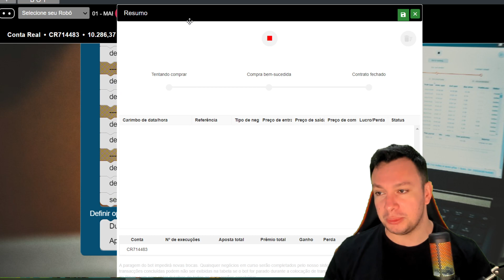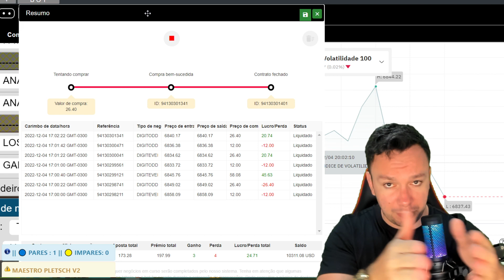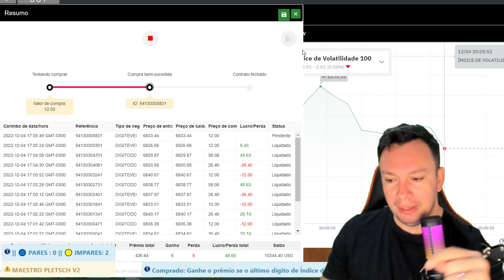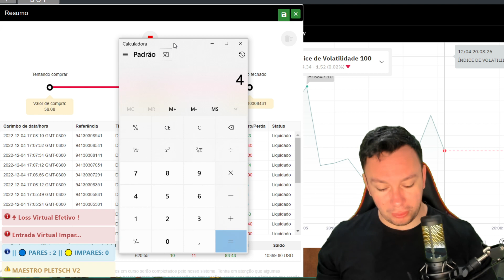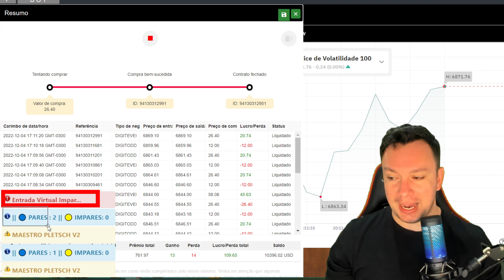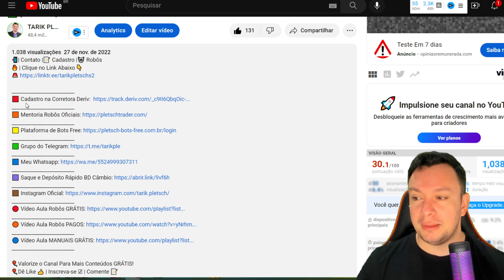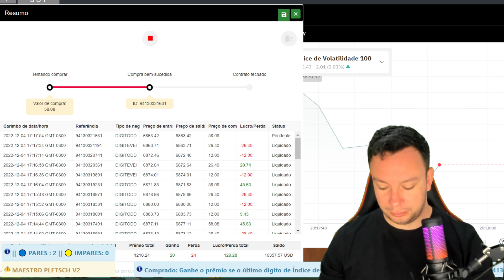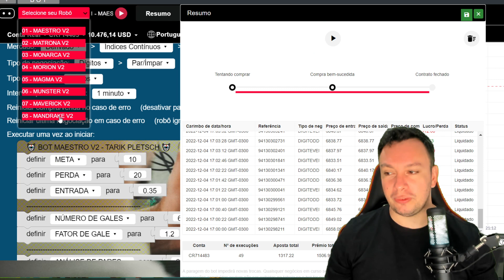✅ Bot Deriv Fazendo R$ 1000,00 em 7 Minutos na Deriv 2023